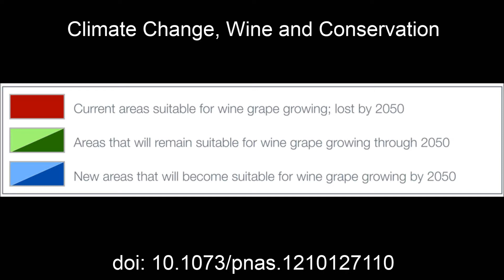Study: Climate Change, Wine and Conservation *Narrated Version*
This Google Map flyover, produced by Jeremy Proville of Environmental Defense Fund, illustrates the maps produced by the paper Climate Change, Wine and Conservation, published in the Proceedings of the National Academies of Sciences and conducted by a team of international researchers and led by Conservation International and Environmental Defense Fund. The key finding from the study is that climate change will dramatically impact world-famous wine-producing regions, increasing pressure on water supplies and wildlife. Wine grapes are symbolic of the many crops affected by climate change, including grains, coffee, and cacao.

The Google Map flyover shows the shifts in suitable wine production areas around the world. The red indicates current areas that are currently suitable for wine grape growing that will be lost by 2050, green indicates areas that will remain suitable through 2050 and the blue is new areas suitable for wine grape growing by 2050. Productive wine growing regions along California's coast are shifting north to the Rocky Mountain region near the Canadian border, encroaching on vital conservation corridors such as the Yellowstone to Yukon Conservation Initiative, which provides habitat linkages for large and wide roaming animals such as the grizzly bear, grey wolf and pronghorn. Eleven thousand miles away, China is quickly becoming the fastest wine growing region in the world. Rising temperatures are causing grape growing areas to move up into mountain habitats home to the endangered giant panda.

In addition, increased irrigation water will be needed to compensate for rising temperatures and decreased rainfall in some areas. It is important for conservationists and policy makers to understand these changes, as they will greatly impact conservation and agriculture, especially with increased pressure on working lands to feed a growing world. Fortunately, there are pro-active solutions already underway. Conservation International and Environmental Defense Fund are teaming up with landowners, industry and conservation partners to provide incentive-based programs in which private landowners are paid to provide wildlife habitat and other natural benefits such as clean water, in concert with traditional agricultural activities and without impacting yields, to feed a growing global population that is expected to be nine billion people by 2050 while protecting wildlife habitat and air and water resources.

Grey Wolf © John and Karen Hollingsworth/USFWS
Brown Bear © Steve Hillebrand/USFWS
Pandas © Martha de Jong-Lantink
Yellow pincushion flower © Conservation International/photo by Haroldo Castro
King Protea flower © Conservation International/photo by Haroldo Castro